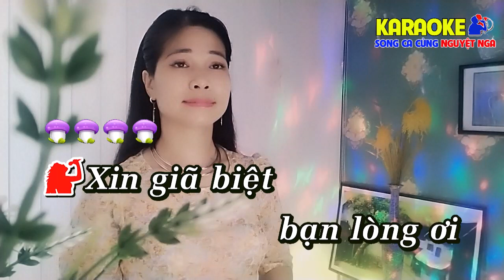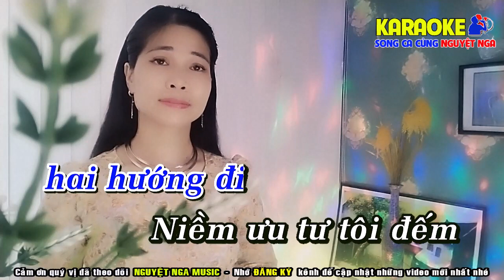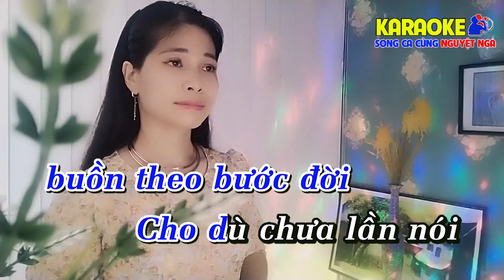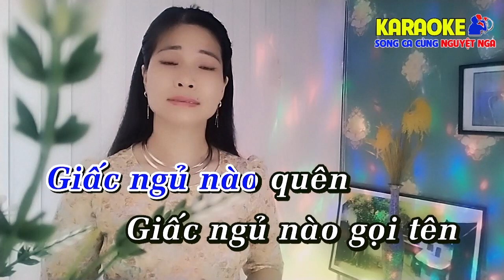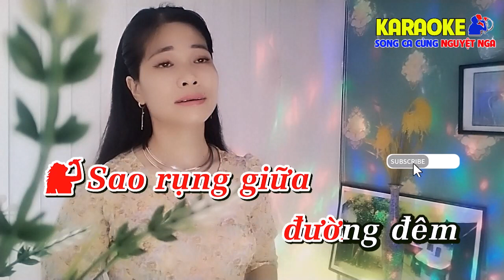✔️KARAOKE ➤HAI LỐI MỘNG - BEAT CHUẨN ➤Thiếu Giọng Nam ➤ Song ca cùng Nguyệt Nga